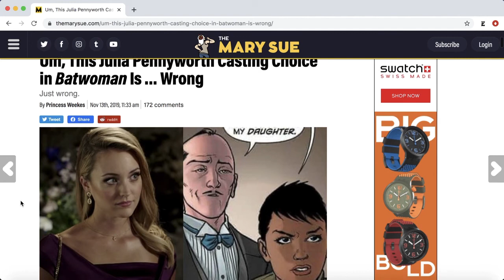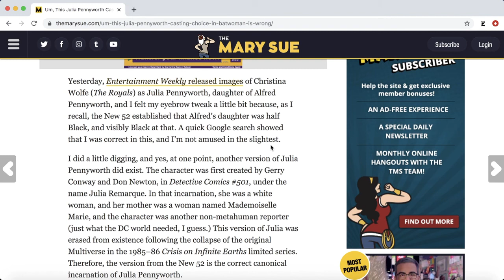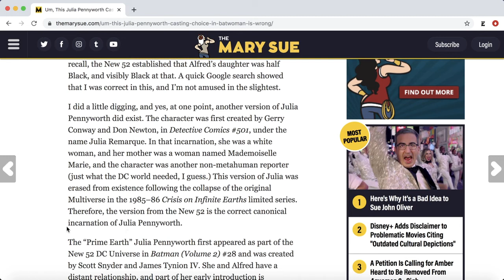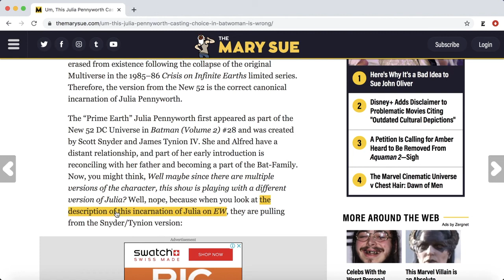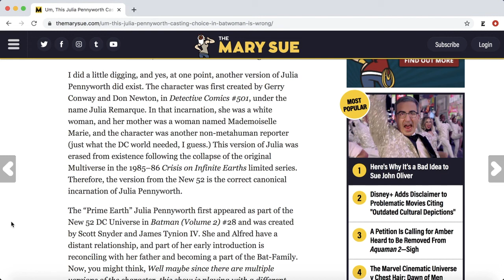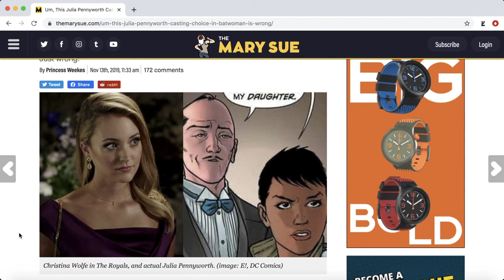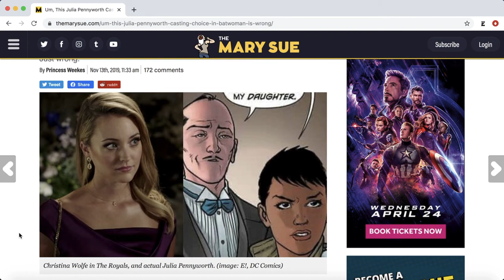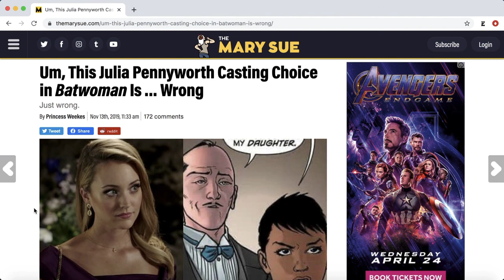So NOW they are against these types of changes are they ?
So now when its being done to them, these people are against characters being race/gender swapped. When we have been saying the exact same thing for years, and they called us every name in they can think of to make themselves look good.